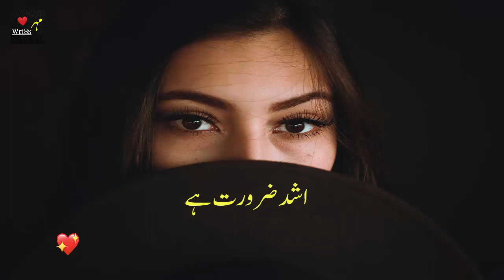Best Pakistani Urdu Status Song Ost Drama Pakistani Urdu Song Status lyrics Saher Ali Bagga Ost